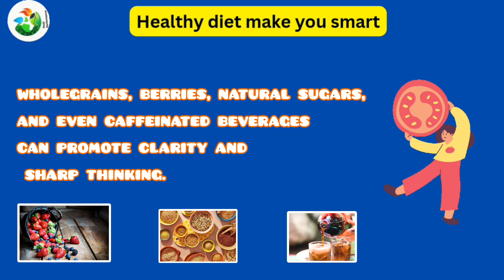healthy diet effects on your body..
Healthy diet make you smart

By being more selective with your meal and snack choices, you can satisfy your tastebuds as well as your brain's power to help you work smarter. Foods like fatty fish, healthy proteins, wholegrains, berries, natural sugars and even caffeinated beverages can promote clarity and sharp thinking.